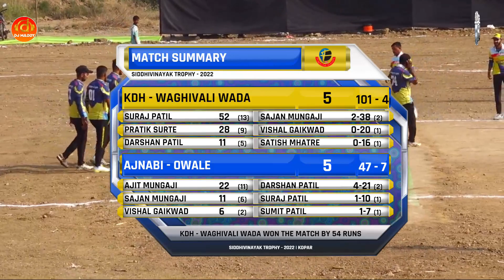WAGHIVALI WADA vs OWALE | SIDDHIVINAYAK TROPHY - 2022 | KOPAR